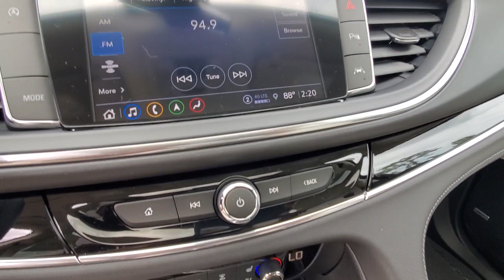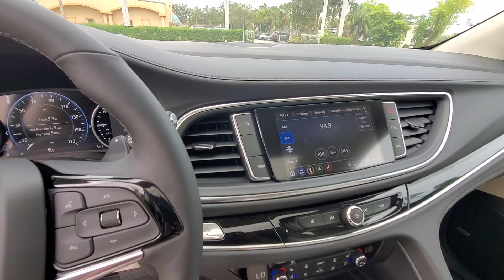2024 Buick Enclave Cape Coral, Estero, Bonita Springs, Naples, Fort Myers BT24043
White Frost Tricoat New 2024 Buick Enclave Avenir available in Fort Meyers, Florida at Dixie Buick, GMC.  Servicing the Cape Coral, Estero, Bonita Springs, Naples, Fort Myers, FL area.